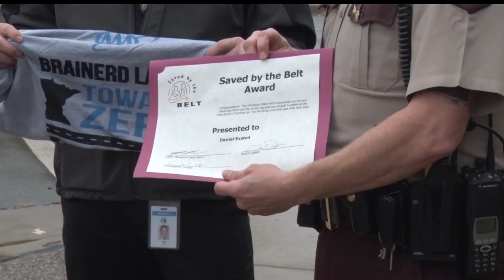MN State Patrol Hands Out "Saved By The Belt" Award